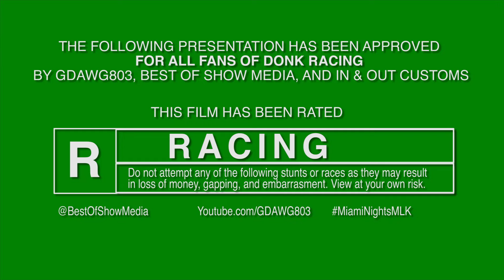MIAMI NIGHTS: MLK 2017 TEASER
Teaser clip of the hour long, behind -the-scenes movie of how Donkmaster, Country C, Blue Magic, and 2Fly all got it in on the track and in the streets! Footage from the Donkcember Grudge race at Douglas Drag Strip, Testing and Tuning at In and Out Customs, and Racing in the streets of South Florida!